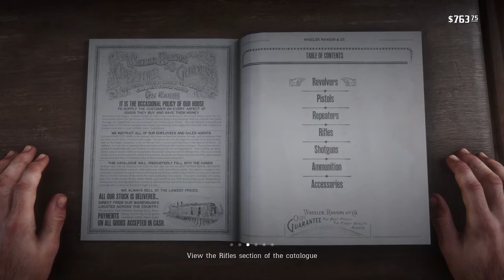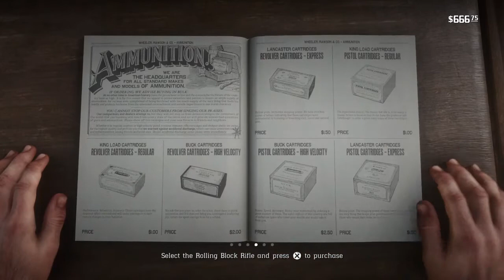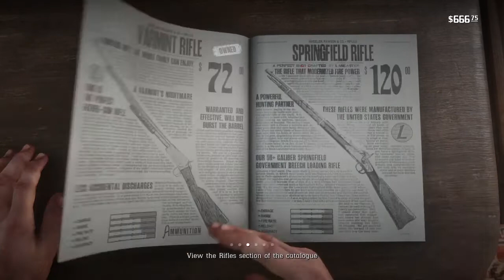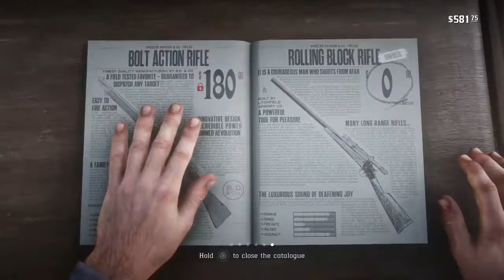Red Dead Redemption 2 Gameplay walkthrough PART 17